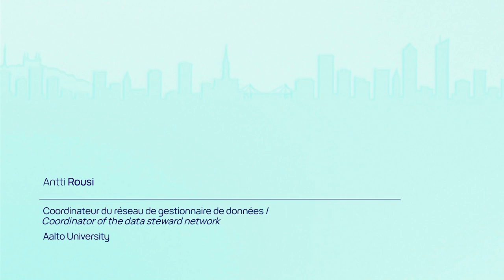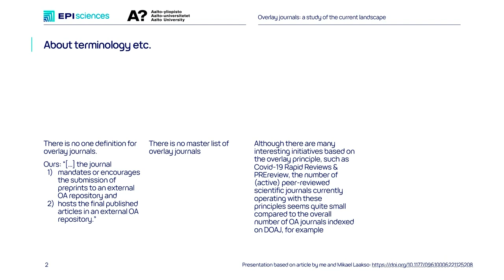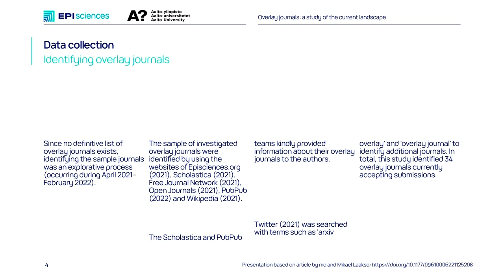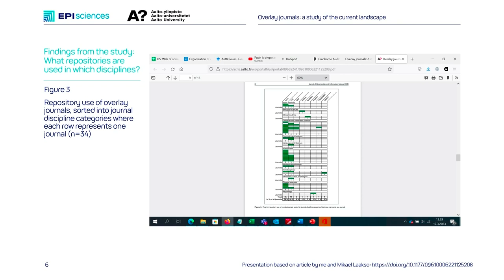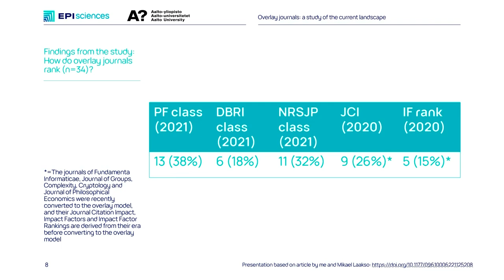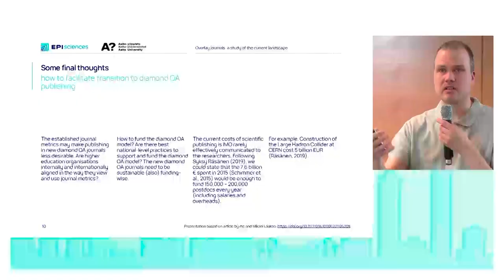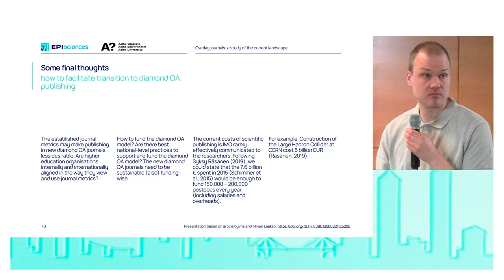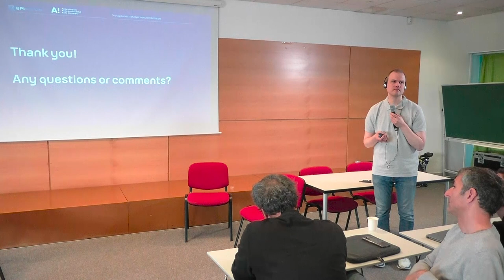Overlay journals: a study of the current landscape | Publier autrement : l'épopée d'Episciences[...]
Enregistrement - Vendredi 31 mars 2023, ENS de Lyon

La deuxième session des journées Episciences, présidée par Hélène Lowinger (Inria), interroge le modèle de la revue et ses évolutions actuelles et futures.

Antti Mikael Roussi, coordinateur du réseau de gestionnaire de données à Aalto University (Finlande) présente les résultats de son étude sur la publication scientifique aujourd'hui et son ouverture.